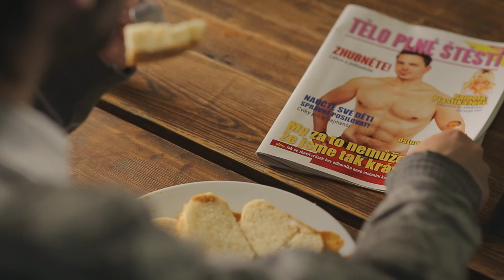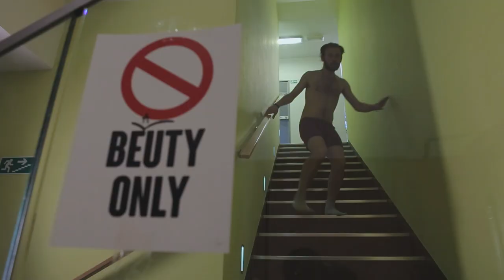MISS VESMÍR (VIDEOKLIP) Jan Budař a Eliščin Band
Hudba/text: Jan Budař

Účinkovali: Jiří Šebesta, Jiří Vávra, Markéta Pešková, Jan Kavka, Karel Pech a další

Režie a střih: Martin Rek
Námět a scénář: Jiří Vávra, Martin Rek
Kamera: Petr Kožušník
Produkce: Monika Kozlová, Pavlína Válková
Asistent režie: Jaroslav Zajíček
Asistenti kamery: Marcel Halcin, Radim Kaller
Skript: Matěj Jankovský
Technik: Filip Šnajdr
Maskérky: Petronela Bátorová, Jana Koňušík - Debreczenyiová
Grafika: Kristína Pupáková

Vyrobila tvůrčí skupina CINERITE

Poděkování:
Wellness hotel Amenity Zlín
Garage centrum restaurant Ostrava
Vlasové centrum Hair Therapy Brno
Nutristudio Opava
Studio Ivana Ostrava
Healthpark Opava
Slezská univerzita - Audiovizuální tvorba
Monika Horsáková

Rádi bychom také poděkovali všem krásným komparzistkám a komparzistům, bez jejichž nezištné účasti by tento videoklip nevznikl.